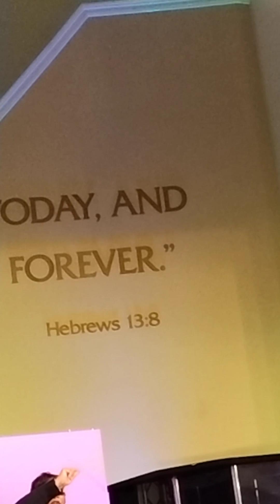Get Your Stuff Back